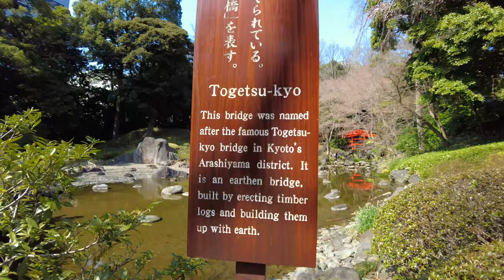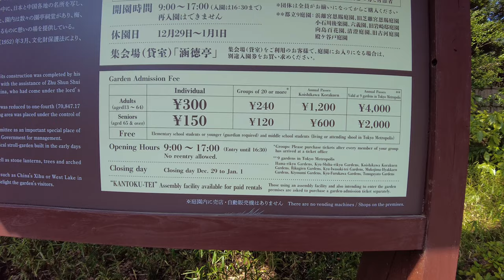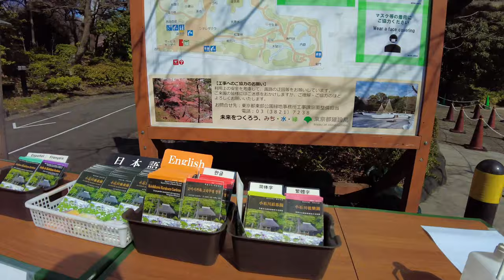🌸2022 Cherry Blossom Season Begins | Koishikawa Korakuen Gardens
This video introduces Koishikawa Korakuen Garden, where the cherry blossoms have begun to bloom.
Koishikawa Korakuen Garden has a long history dating back to the Edo period.
Nearby is the Tokyo Dome City, a complex that combines the Tokyo Dome, a domed baseball stadium, with an amusement park, spa, galleries, and restaurants.

Koishikawa Korakuen Gardens
Opening hours:
  9:00 am to 5:00 pm (Admission is until 4:30 pm)
Admission fee:
  General 300 yen
  65 years old and over 150 yen
  Free for elementary school students